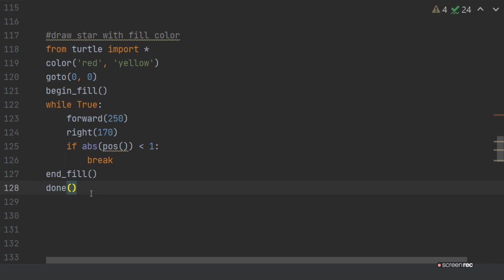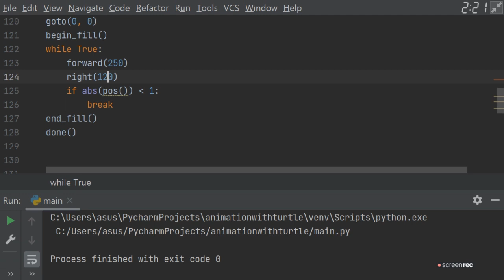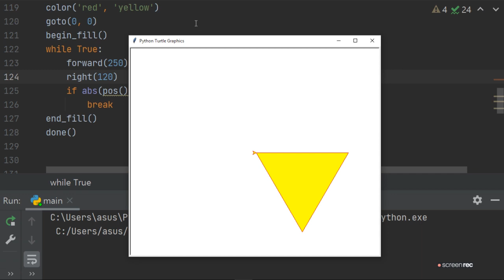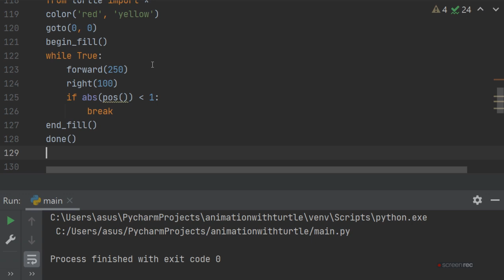Python program to draw star using turtle and fill with color| ratan agarwal it informer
Python program to draw star using turtle and fill with color
7
Plotting using Turtle

The roadmap for executing a turtle program follows 4 steps:

1. Import the turtle module
2. Set color
3. Begin_fill()
4. Use while loop
5. Forward()
6. Left()
7. End_fill()
8. Run turtle.done().